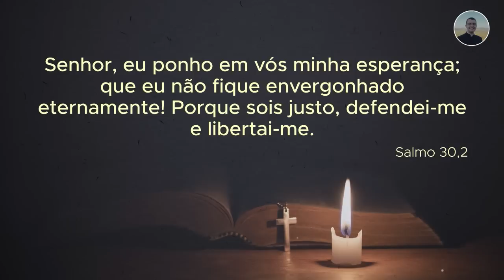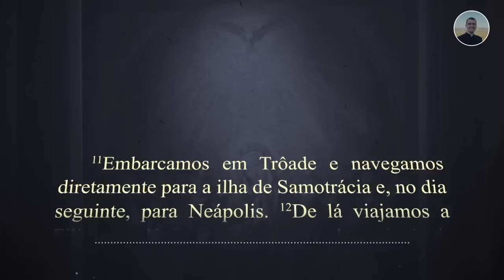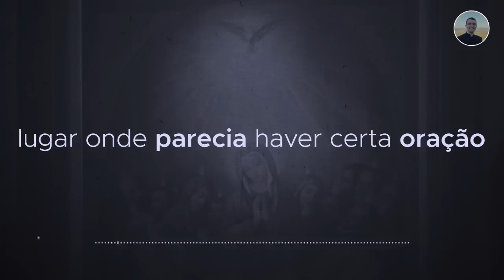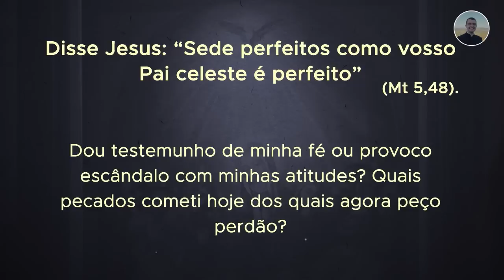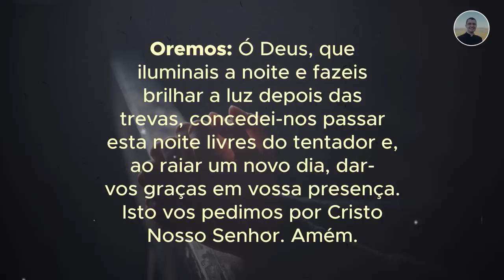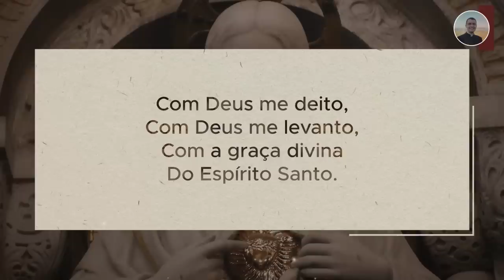11/01 - Oração da Noite: "Boa Noite, Meu Jesus"